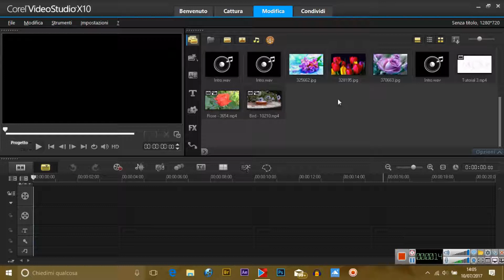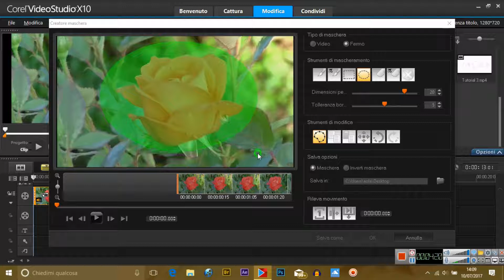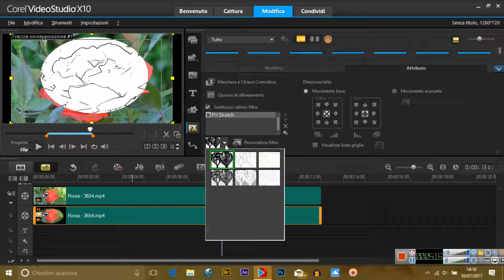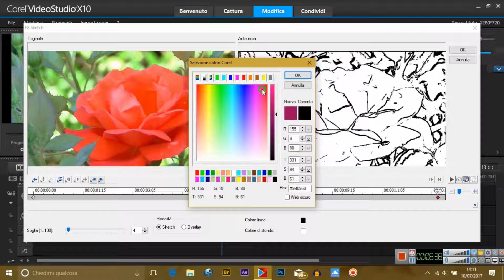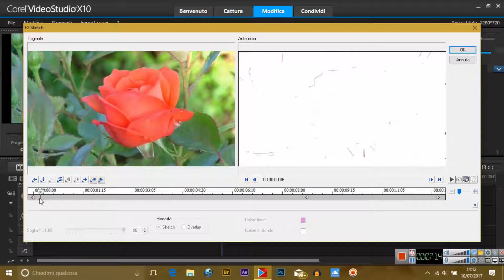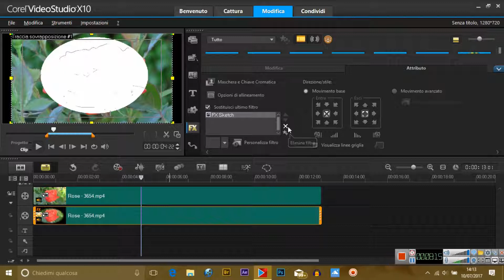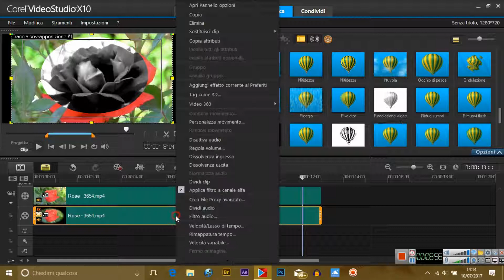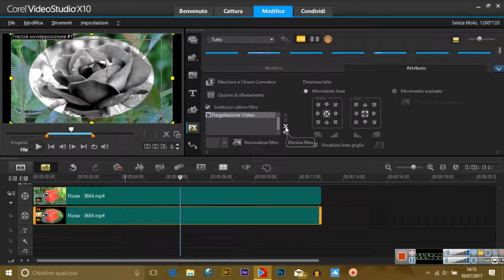COREL VIDEOSTUDIO X10 :Tutorial Num.4 -Creare una maschera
Video Studio X10 come creare una maschera sui nostri video, a cui applicare gli effetti.Parte 1

Video Studio X10 how to create a mask on our videos, to apply effects.Part 1